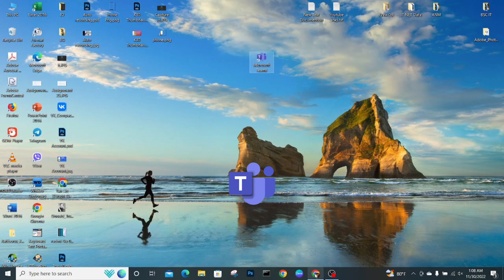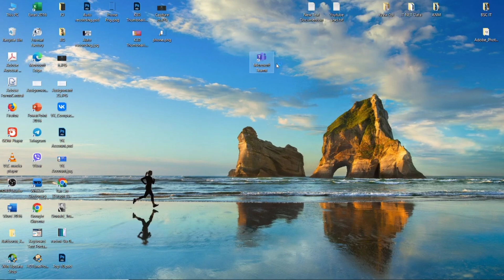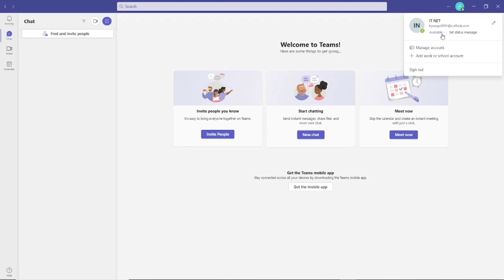Microsoft Teams : How to create and login Microsoft Teams Account?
How to create Outlook mail or Hotmail Account for Microsoft?